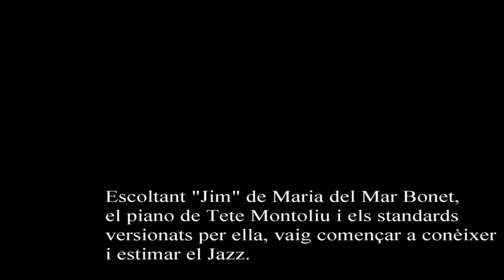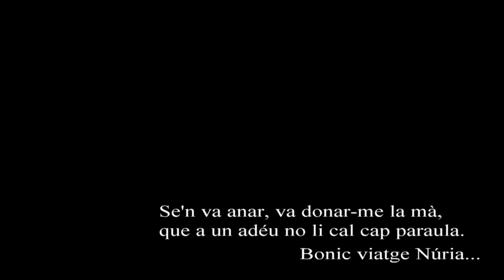Adéu Núria...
Adéu Núria Feliu..